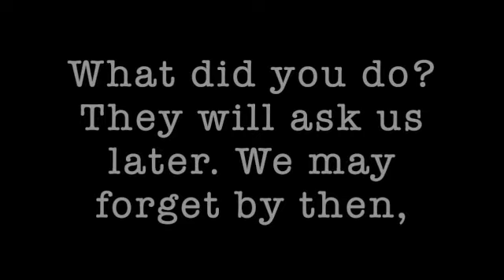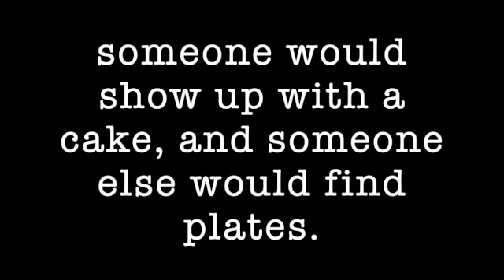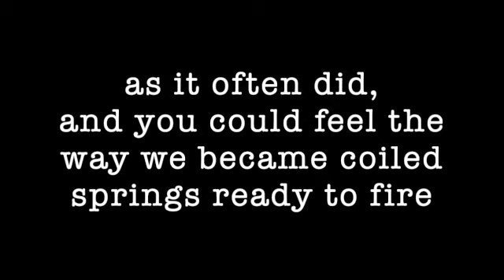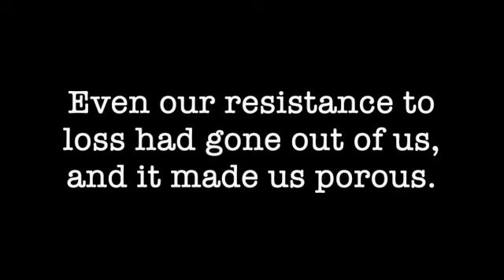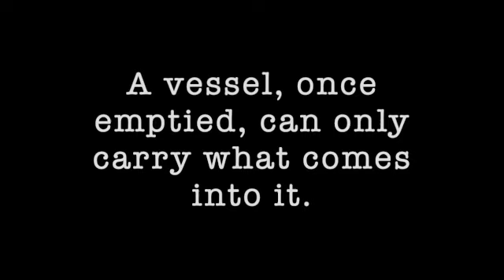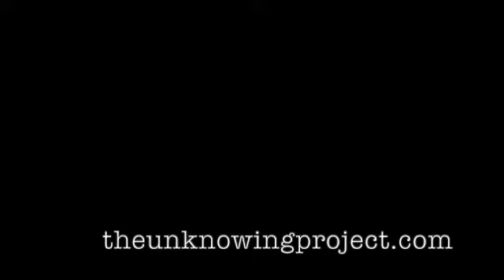In Our Time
What we did in the days of war, among the living.